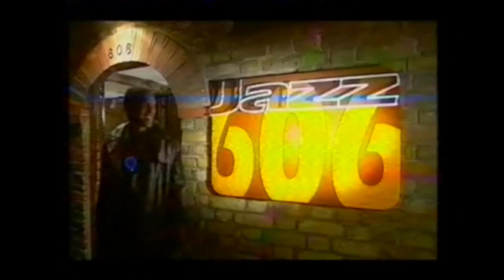Andy Sheppard's Moving Image play Rubbernecking. Recorded live at The 606 Jazz Club, London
Andy Sheppard's Moving Image play Rubbernecking. Recorded live live at The 606 Jazz Club, London

Andy Sheppard - Tenor saxophone
Steve Lodder - Piano
Dudley Phillips - Bass
Mark Mondesir - Drums